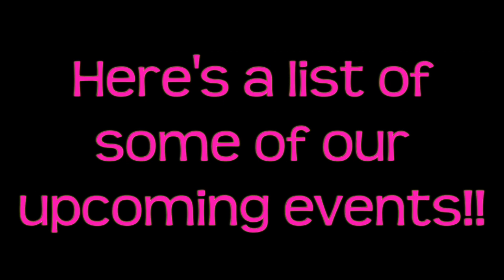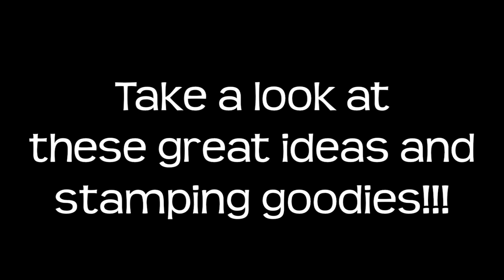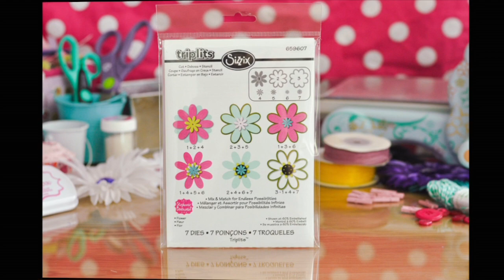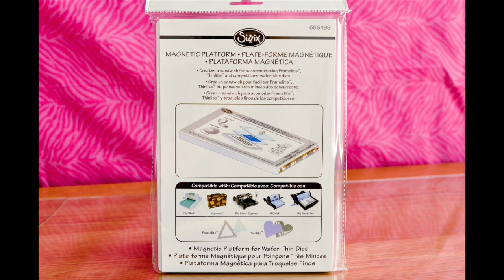The Stamps of Life Live!! at the Great American Scrapbook Convention!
The Stamps of Life will be at the Great American Scrapbook Convention Thursday through Saturday June 12-14. Unfortunately Stephanie is teaching in Colorado and will not be able to attend GASC but we will have lots of fun new items in our booth that are not on our website. You will not want to miss this! Hope to see you there!